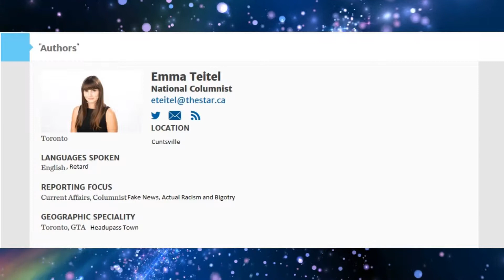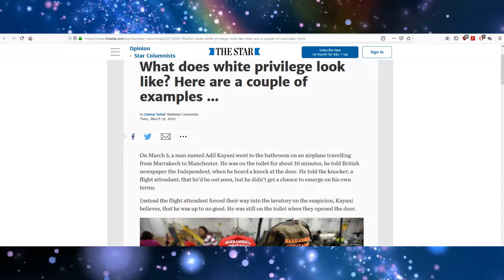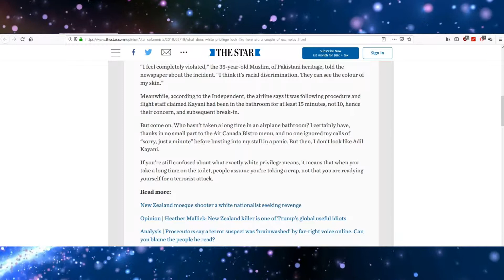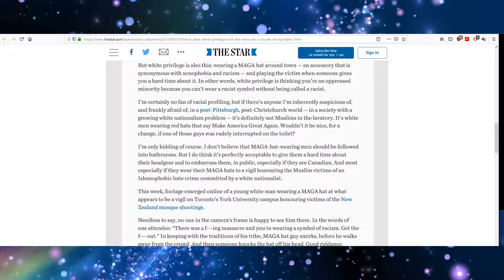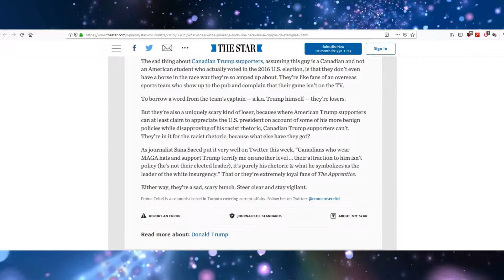MAGA Assaulted, Canadians can't have opinions, Christchurch Vigil Assault Time to invade Canada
From the Land of Ice and Snow comes some bullshit "journalism" courtesy of the paper Toronto (red) star.
God forbid you have free thought or differing opinions in the Peoples Socialist Republic of Canuckistan.